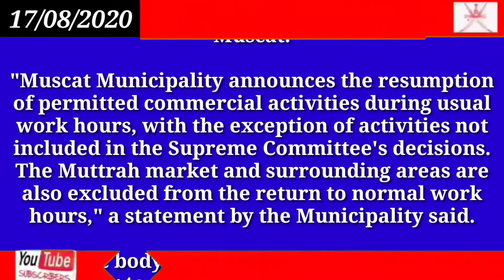Oman news today | Permitted commercial activities resume full work hours in Muscat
Permitted commercial activities resume full work hours in Muscat